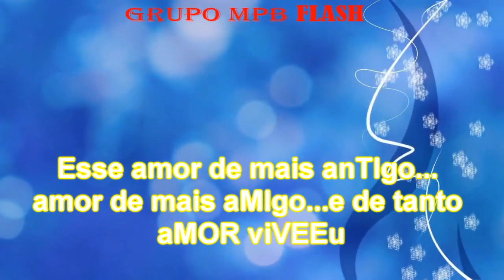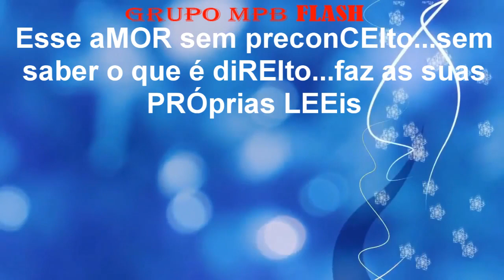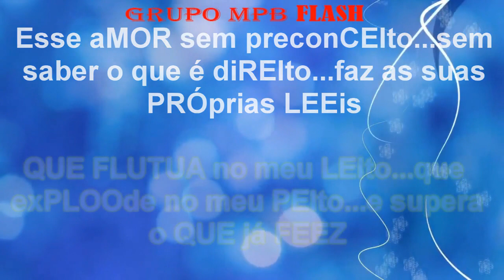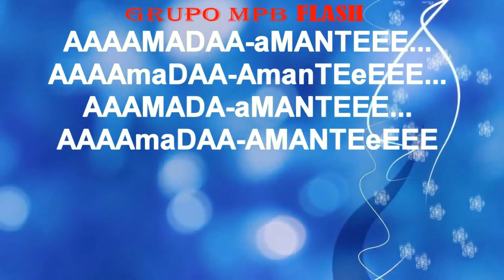KARAOKÊ - ROBERTO CARLOS - AMADA AMANTE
O MELHOR DO KARAOKÊ ESTÁ AQUI DIARIAMENTE, PARA VOCÊ QUE GOSTA DE CANTAR E SE DIVERTIR...PROFISSIONALMENTE.